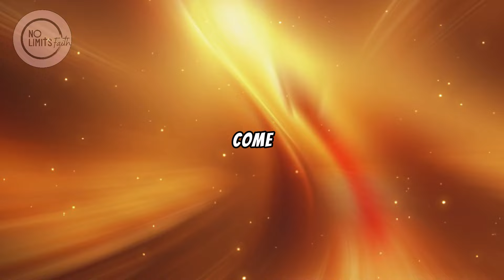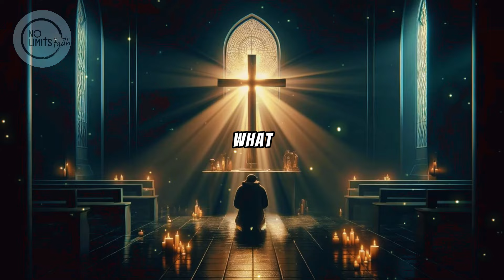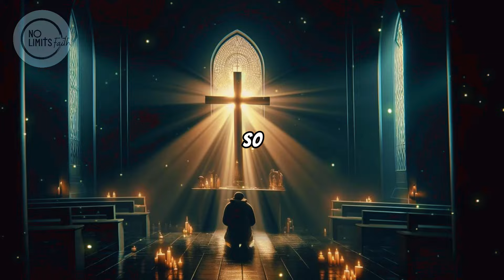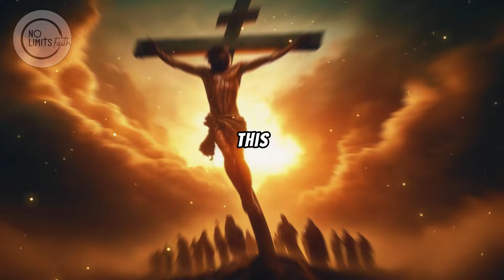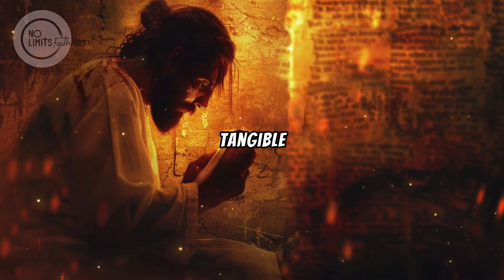What does the Bible say about Jesus' Blood??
The significance of Jesus' blood in the Bible. This video delves into various passages that highlight how His sacrifice is pivotal for redemption and salvation. Understand the theological and spiritual implications through detailed analysis and insights from religious scholars. Whether you're seeking to deepen your faith or curious about Christian doctrines, this exploration offers a comprehensive guide to one of the most crucial topics in Christianity.